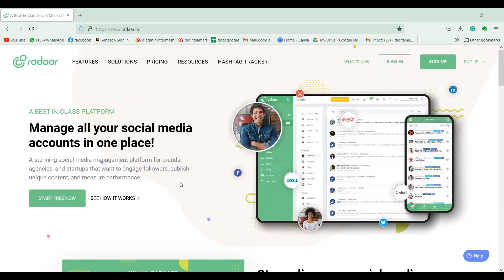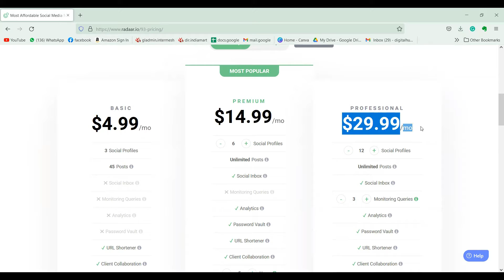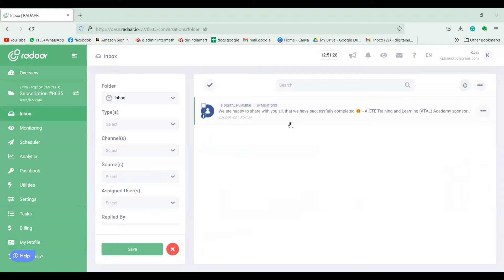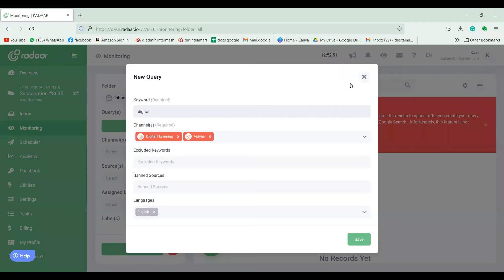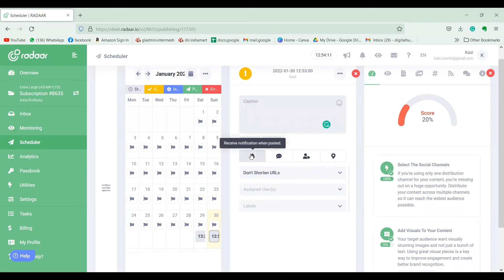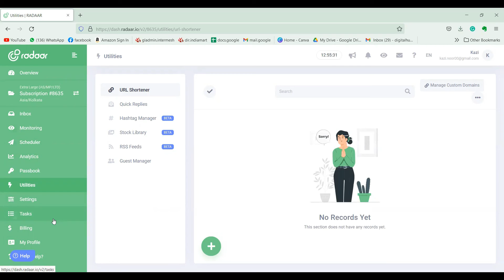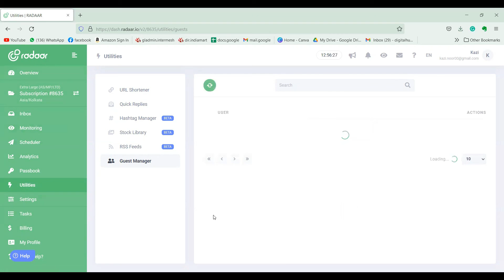Radaar.io Social Media Management Tool Overview || 3 Free Lifetime License Giveaway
What You Learn From This Video 📹 | Topics I Have Covered In This Video📺 | Hindi

🔍 3 Steps For Complete Blogging🔍

For Getting Huge Discounts On Medicine Download 1MG App From Google Playstore
Use The Below Code's To Get Discounts